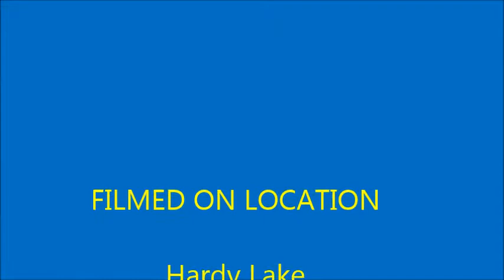Hardy Lake 7 25 2014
A birds eye view of the Muskegon River backwaters of Hardy Dam.  Lots of water, swans and clouds.